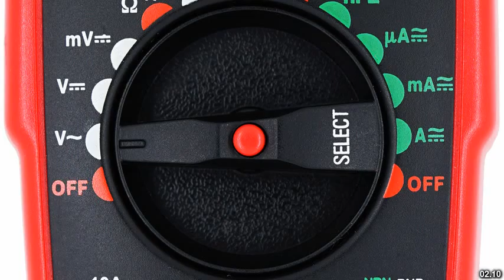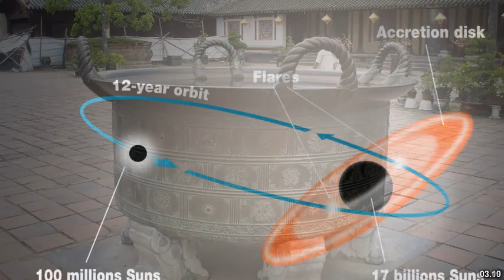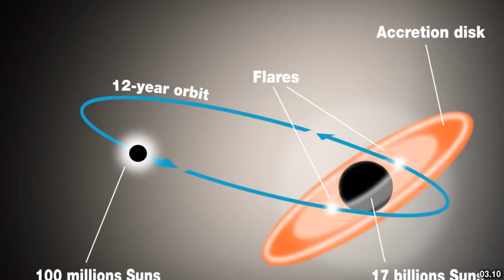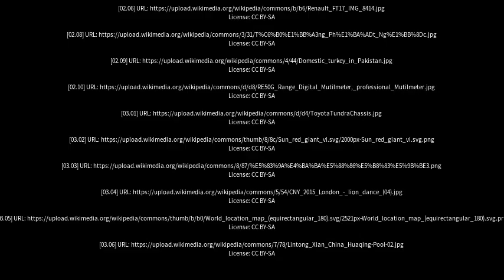Best places to visit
Best places to visit - Bangdong (China) Best places to visit - Slideshows from all over the world - City trips, nature pictures, etc.